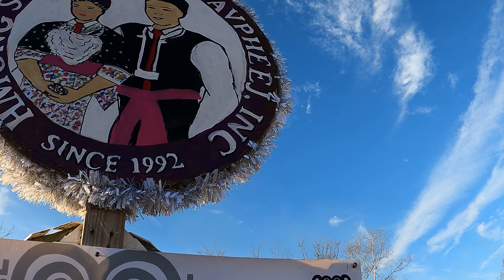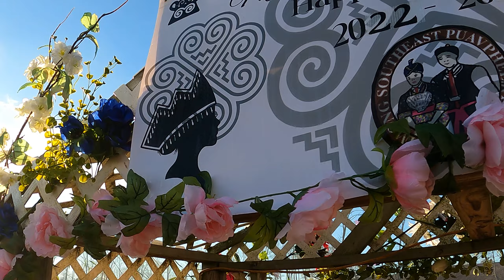NC New Year Part 1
Happy New Year from NC to everyone